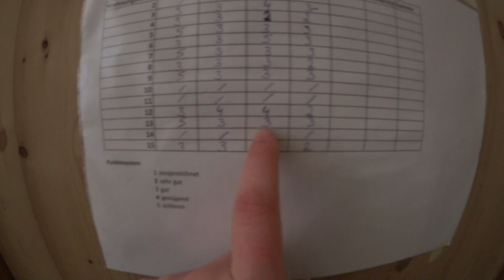Abschlussfahrt Trafoi, Italien I Pilein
Ich war mit meiner Klasse in Trafo, Italien auf Abschlussfahrt und habe euch einfach mal mitgenommen :)